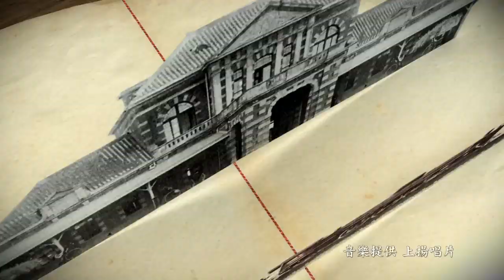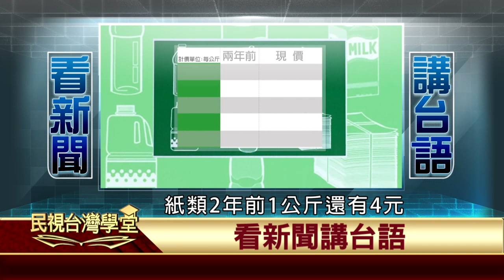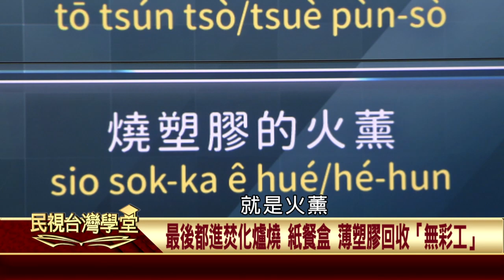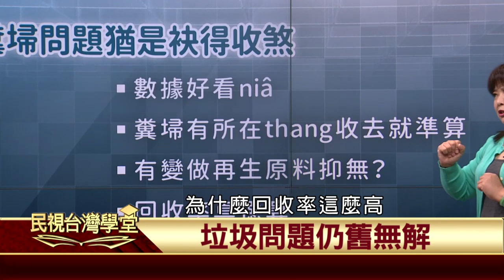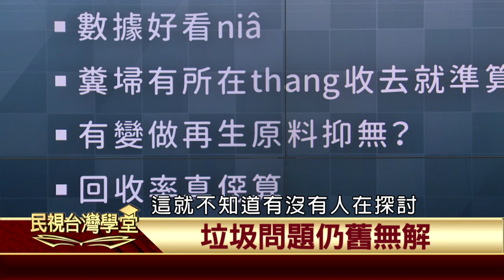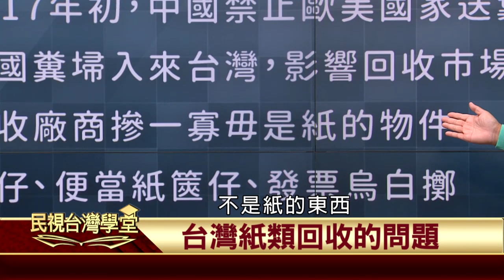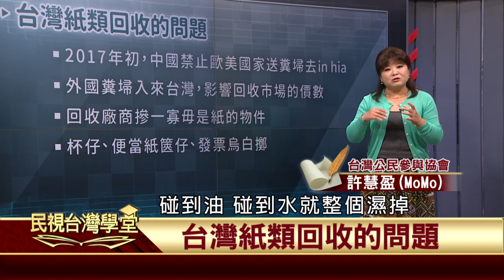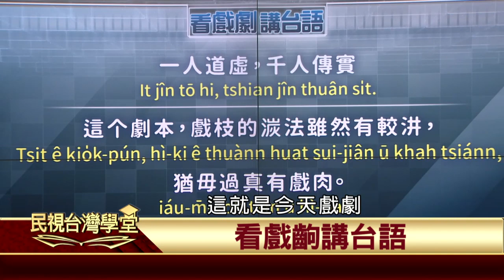2019.11.07 資源回收問題【民視台灣學堂】台語講世事—許慧盈、陳豐惠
在2016年時美國華爾街日報甚至曾大力讚揚台灣是「垃圾處理的世界天才」(The World’s Geniuses of Garbage Disposal)，但現在的台灣，垃圾問題還是層出不窮，許多垃圾場仍舊是物滿為患，到底發生了什麼事?

看戲劇講台語一樣帶大家進入「阿不拉的三個女人」的世界，讓我們把優美的台語語句撿回來用！